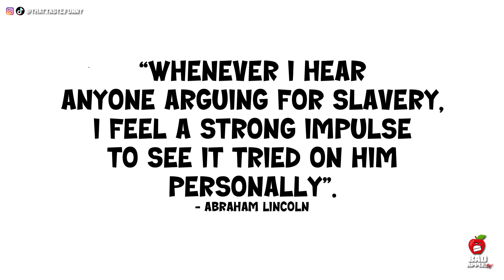🍎ABRAHAM LINCOLN QUOTES | You WON'T Believe These RARE Abraham Lincoln Facts & Black History Facts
Abraham Lincoln Visits Awful Orchard Library To Debut His New Book...But It Doesn't Go As Planned.

5 THINGS YOU DIDN'T KNOW ABOUT LINCOLN (History Channel)